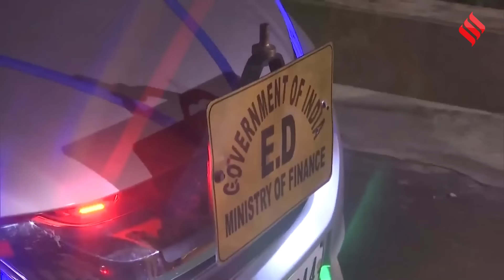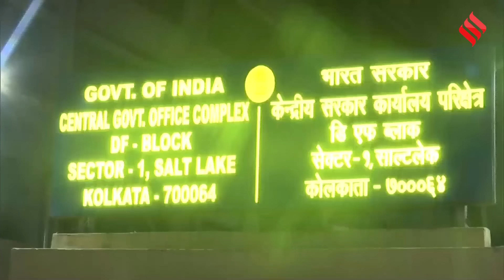ED Raid On Jyotipriya Mallick: West Bengal के TMC मंत्री ज्योतिप्रिय मलिक को ED ने किया गिरफ्तार!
Jyotipriya Mallick News: ज्योतिप्रिय मलिक (Jyotipriya Mallick) वन मंत्री बनने से पहले खाद्य मंत्री का कार्यभार संभाल रहे थे। पश्चिम बंगाल (West Bengal) में ममता बनर्जी (Mamata Banerjee) के मंत्रियों पर पहले भी छापेमारी होती रही है।